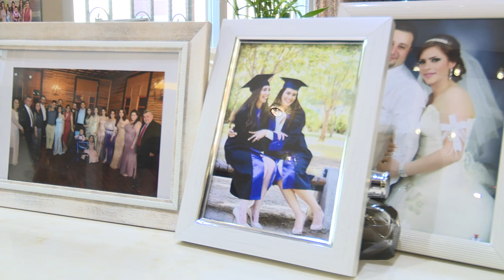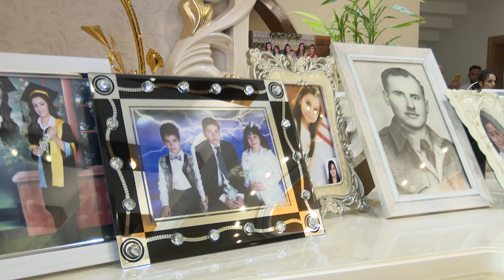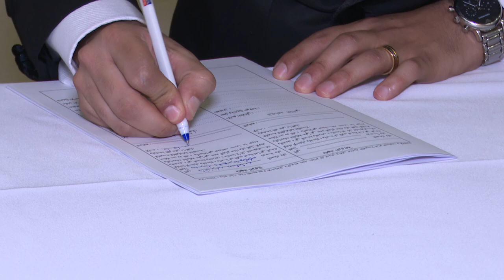DANI & MARINA ASSYRIAN-CHALDEAN WEDDING/ERBIL Home & Church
ASSYRIAN-CHALDEAN WEDDING/ERBIL